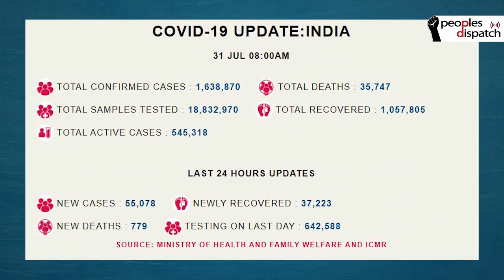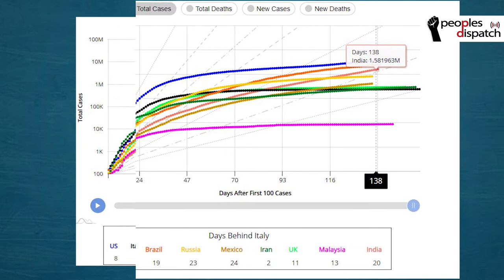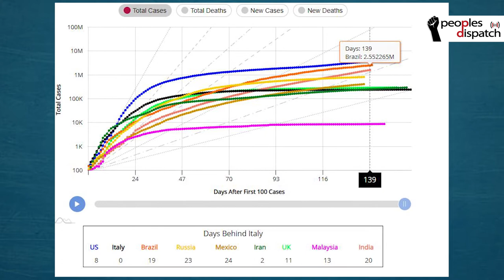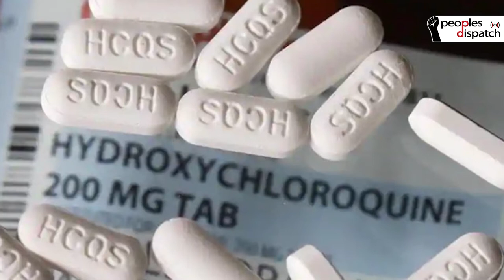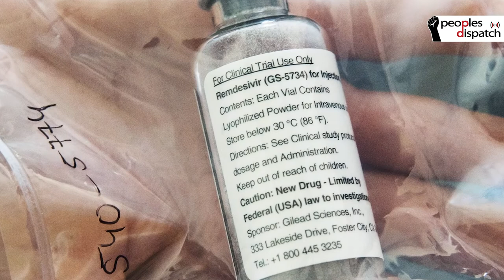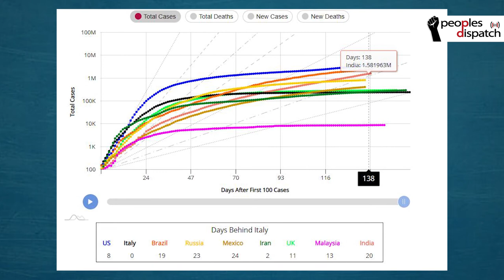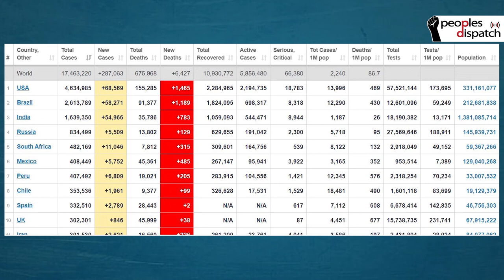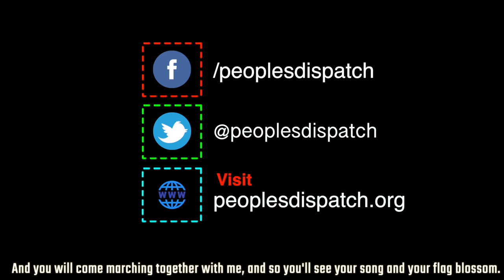India's COVID-19 strategy: A story of missteps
Govt. is Using Pandemic to Ram Down Unpopular Policies
Newsclick's Prabir Purkayastha talks about the situation with regard to the pandemic in India. He explains the missteps and holes in the strategy of the government when it comes to handling the pandemic. He also talks about the government's claim that death rates are low when compared to the rest of the world.